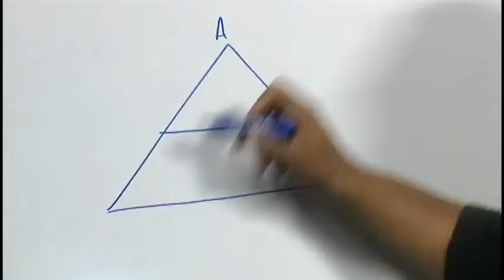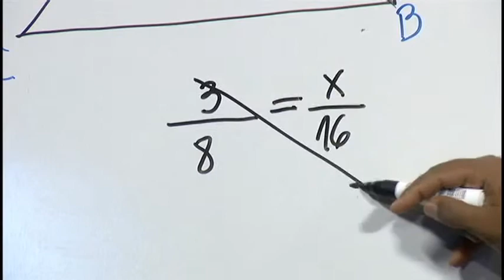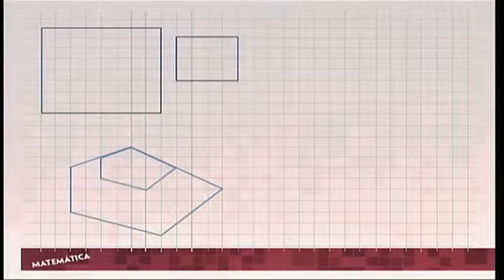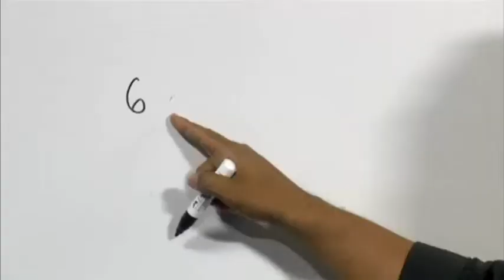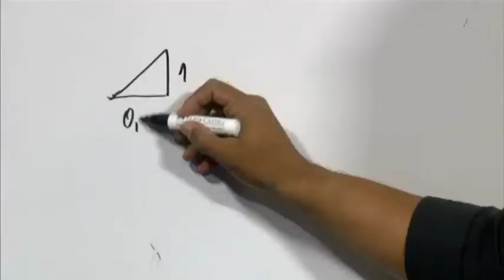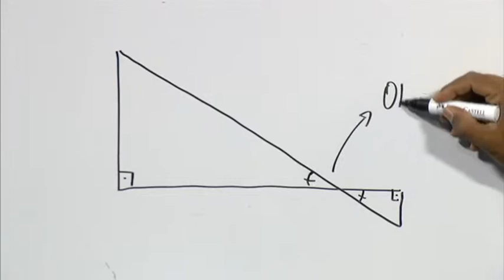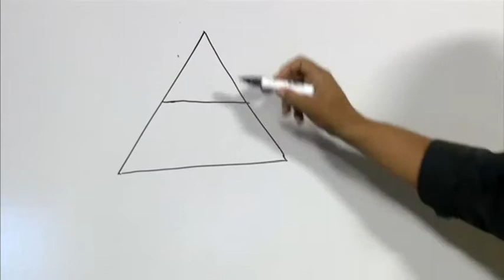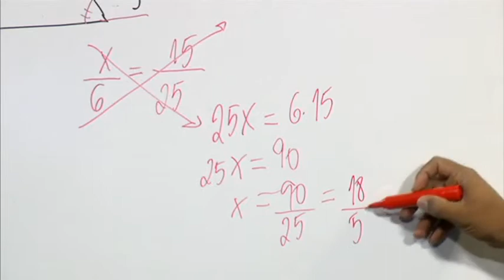Aula 2 – Semelhança: semelhança de triângulos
A série de videoaulas Tempo de Estudar, destinada ao 9º ano, faz uma revisão de conteúdos de Matemática. Na área de Geometria, os temas são apresentados pelo professor Anderson de Oliveira, docente da Rede Municipal do Rio de Janeiro. A produção da MultiRio, realizada em parceria com a Secretaria Municipal de Educação do Rio de Janeiro, aborda temas como áreas de figuras planas, círculo e circunferência, semelhança de triângulos e teorema de Tales.